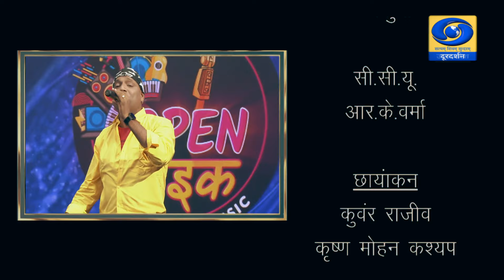Ep - 48 ओपन माइक । Open Mic (with music) - 09 PM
कार्यक्रम        - ओपन माइक । Open Mic

प्रसारण समय - 09 PM